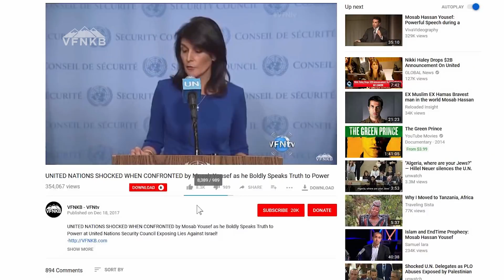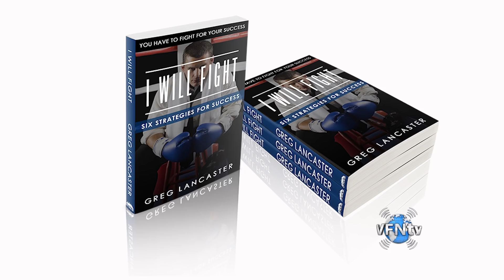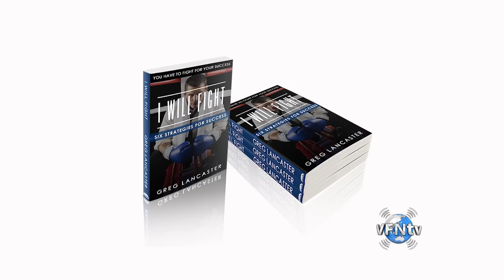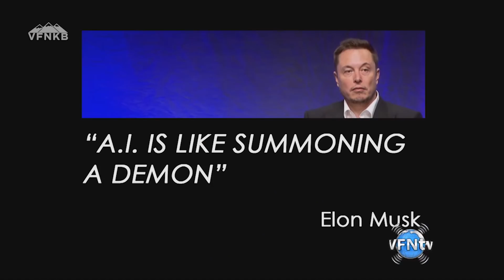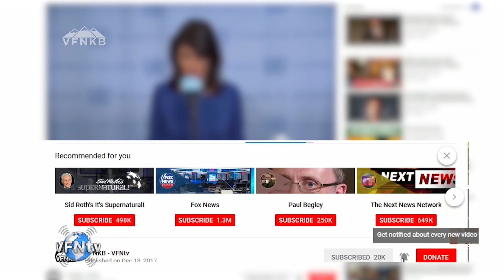Google’s DRIVERLESS Cars Waymo, 20,000 to hit the Streets by Year 2020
Get ready for a transportation revolution as Waymo, backed by Google, prepares to unleash 20,000 autonomous vehicles onto American roads! This isn’t science fiction—it’s happening now, with plans to integrate these self-driving cars into rideshare programs across major cities. The benefits are clear: enhanced safety, reduced traffic fatalities, and newfound freedom for those unable to drive.

PREPARE NOW!

★☆★ GIVE NOW ★☆★
DISCOVER WHAT GOD CAN DO THROUGH YOUR GENEROSITY

⏱️⏱️VIDEO CHAPTERS⏱️⏱️:

00:00:00 - 20,000 Driverless Cars to Hit U.S. Streets by 2020
00:00:40 - How Google and Jaguar Are Leading Autonomous Vehicle Innovation
00:02:00 - What to Expect from Self-Driving Car Ride Share Programs
00:03:16 - Driverless Cars: Safety, Technology, and the Future of Transportation
00:06:33 - Will Autonomous Vehicles Change Our Freedom and Privacy?
00:09:57 - The Digital Divide: Technology, Faith, and Artificial Intelligence Concerns